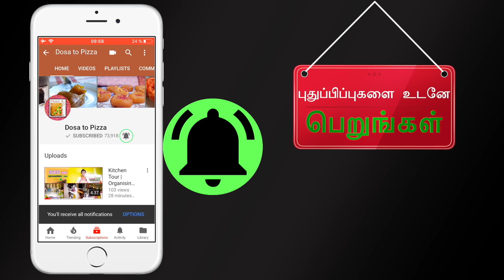Vazhakkai Varuval Chettinad style in Tamil | Vazhakkai Poriyal | Valakkai Fry | Plantain fry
Vazhakkai Varuval in chettinad style is a much sought out side dish. Raw bananas or Vazhakkai fry preparation in this unique method makes it very tasty and delicious. It serves as a very good accompaniment to any Indian dish, be it rice or roti or simply as a starter.

Ingredients:
வாழைக்காய்                   1
தக்காளி                          3
கொத்தமல்லி விதைகள் 2 மேசைக்கரண்டி
சாம்பார் பொடி               2 மேசைக்கரண்டி
சோம்பு                            1 மேசைக்கரண்டி
இஞ்சி                             சிறிய துண்டு

Tomatoes                 3
Coriander seeds       2 tablespoons
Sambar powder.        2 tablespoons
Fennel                         1 tablespoon